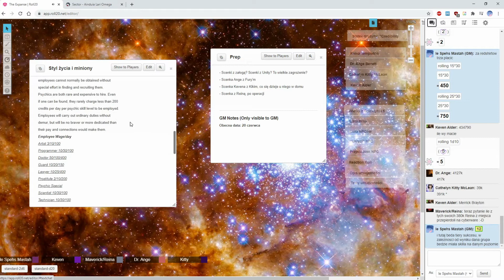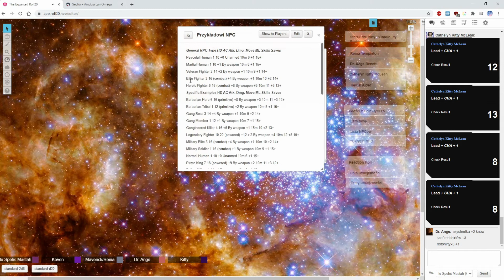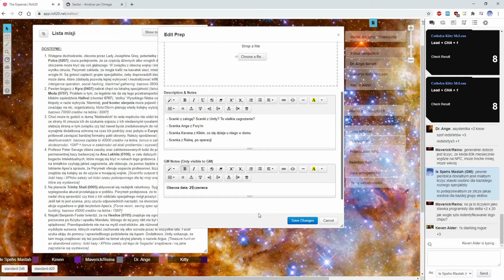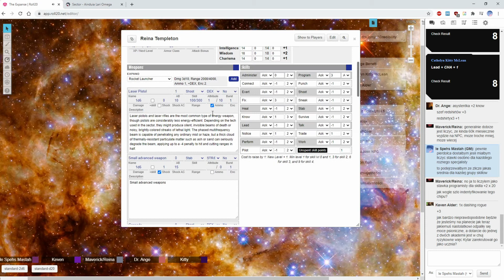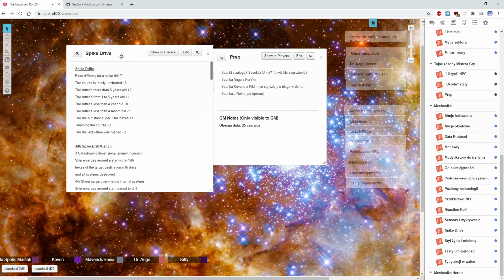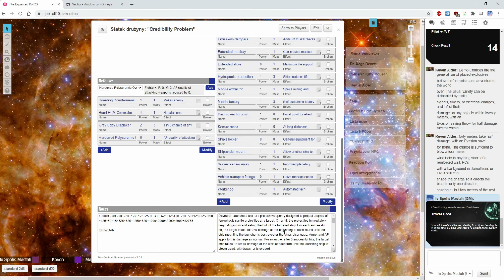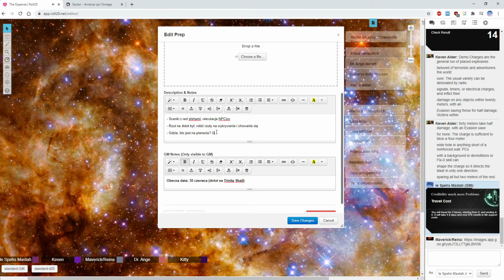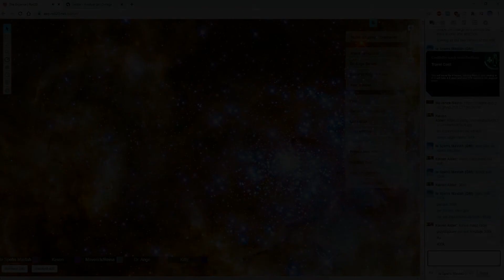★Stars Without Number - The Expanse: Playing With The Big Boys Now - Part 5★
After a terribly stressful ordeal and a massive fight against the overwhelming enemy forces, and dealing with a psionic malfunction, our party has finally returned to their temporary home base at Panagiord. They have plenty of things to talk about, a few business opportunities and some decisions that need to be made. No matter what, they are now a force to be reckoned with on the galactic stage and that means underlings. As always, sit back, relax and enjoy!